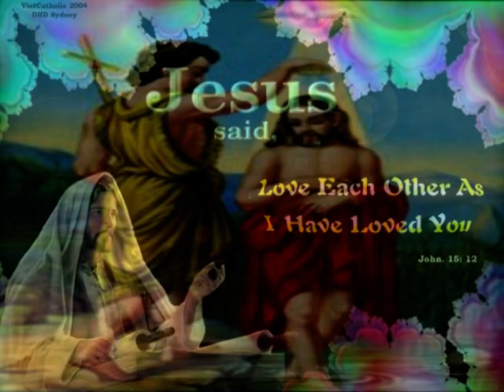04. DIEM NGUYEN DAU CHAN TREN GOL-GO-THA TNTT GX VINH HOA.mpg